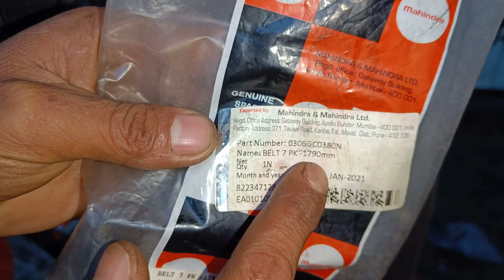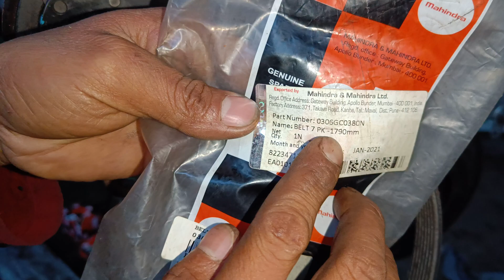mahindra Scorpio 2.6 CRDe 2.5 Engine Fan belt size part number and replacement Automotive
mahindra Scorpio 2.6 CRDe 2.5 Engine Fan belt size part number and replacement Automotive Technician Nepal

Automotive Technician Nepal Nepali
About - welcome to my Automotive Technician Nepal YouTube channel.
My name is Ramesh Muktan I'm a vehicles technician...
मेरो यस channel मा automotive, vehicles, car, mother gadi,  repairing मर्मत सँग सम्बन्धित भिडियो videos हरु बनाउने छु  यदी हजुरहरू लाई मेरो यस चन्याल मन परेमा subscribe गरी च्यानल मा जोडिन सक्नुहुन्छ Thank you.